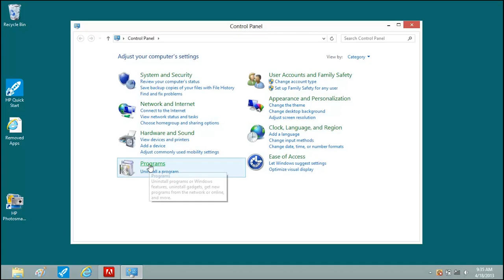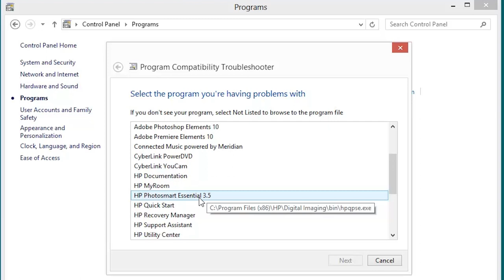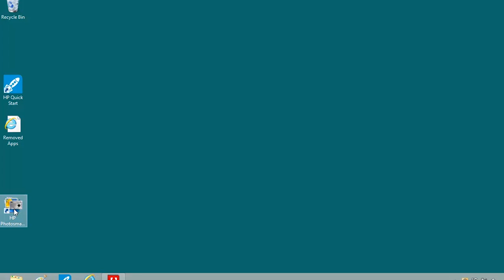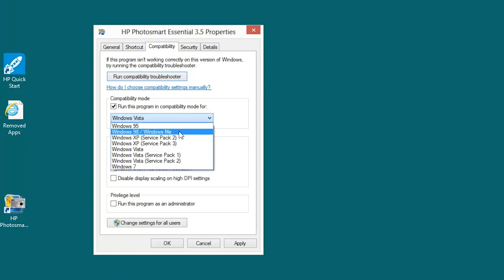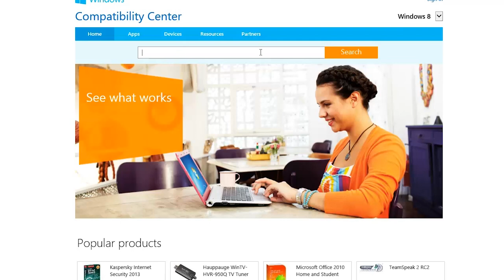Making Software for Older Versions of Windows Work in Windows 8 | HP Computers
Learn how to solve software compatibility issues in Windows 8. Software designed for previous versions of Windows can cause errors and may not open or work properly in Windows 8. This video shows steps to get your older programs working in the new operating system.